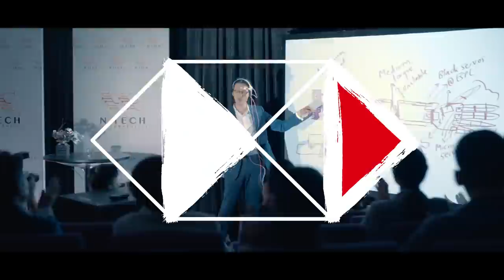一起延續企業故事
成功故事，並非一朝一夕，而係一點一滴。所有你以為一夜成功嘅故事，都係背後無數晚嘅努力累積返嚟。唯有繼續向前，先可以引領業務跨過種種挑戰。